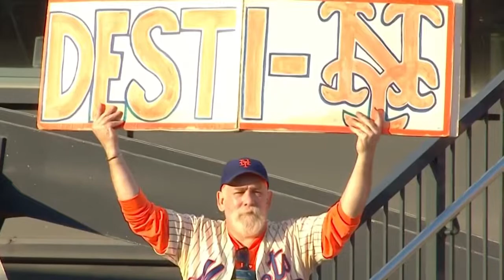New York Mets - One Highlight a Day - August 2022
The New York Mets played 28 games in the month of August. We compiled one highlight per game to bring you this month's recap. This was a fabulous month, so go ahead and enjoy the highlights from August 1 - August 31. LFGM!